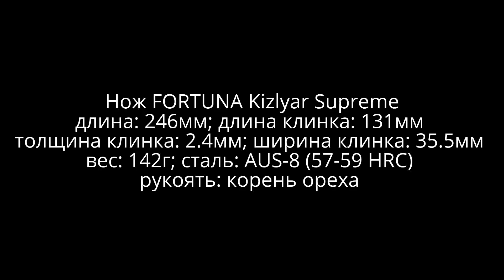Нож FORTUNA Kizlyar Supreme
Нож предоставлен магазином KIZLYAR EXTREME